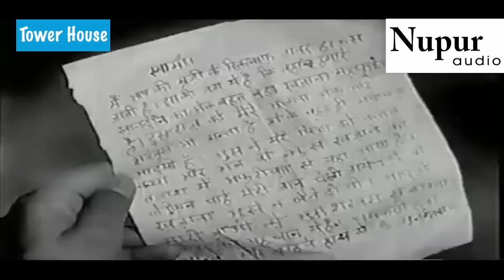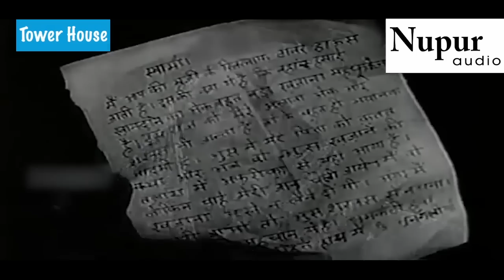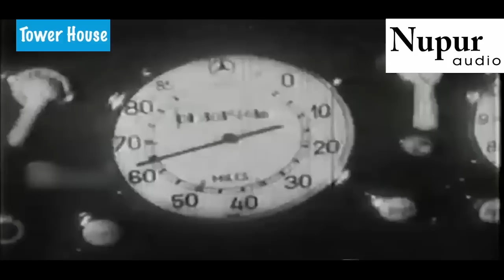Tower House (1962) | टावर हाउस | Bollywood Classic Movie | Ajit Khan & Shakila | Old Hindi Movie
Tower House is a 1962 Indian Hindi language suspense thriller film produced by J.C. Malhotra and directed by Nisar Ahmad Ansari.[1]

Album Category: Hindi, Film
Year: 1962
Music Director: Ravi
Lyricist: Asad Bhopali, S.H. Bihari

Album Credits:
SONGS RECORDED BY: Minoo Katrak, Kaushik.

Film Credits:
DIRECTOR: N.A. Ansari
PRODUCER: J.C. Malhotra
STORY: Z. Hussain
SCREENPLAY: Z. Hussain
DIALOGUE: Z. Hussain
ACTOR: Ajit, Shakila, N.A. Ansari, S.N. Banerjee, Protima Devi, Nilofer, Rajan Kapoor, Najma, Lotan, Raj Rani, Champak, Shukla, Madhumati, Bhagwan. PRODUCTION CO: Deesh Productions.